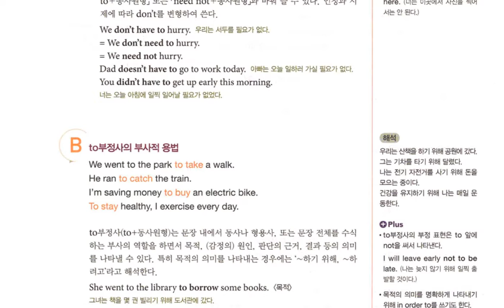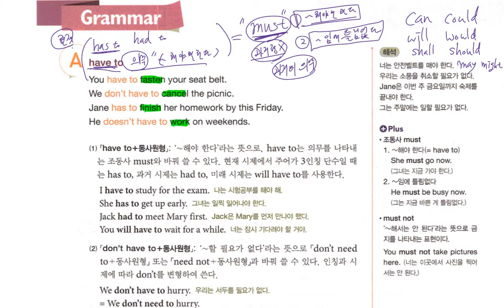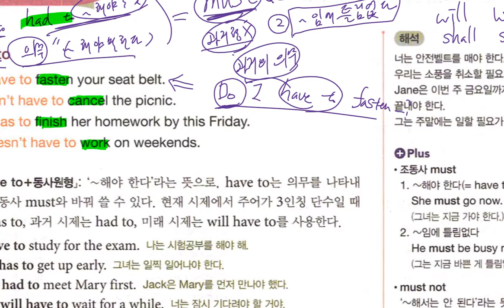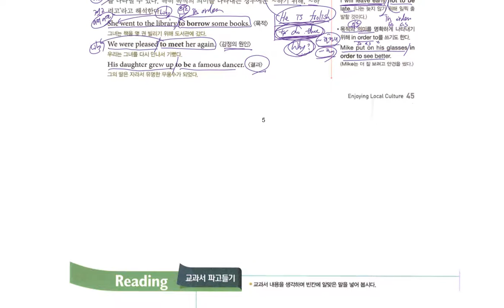중2 동아윤 2과 문법